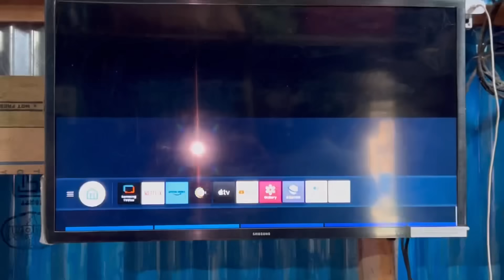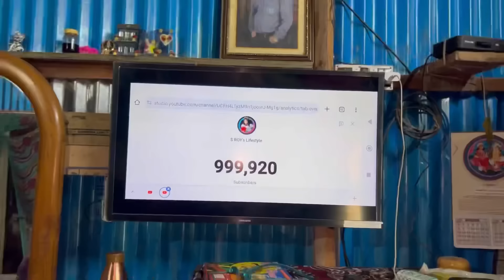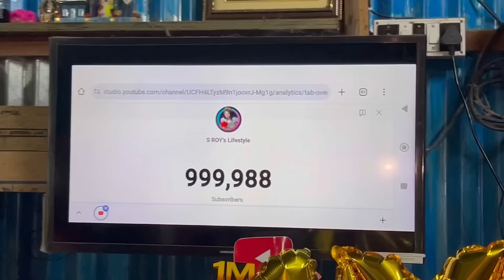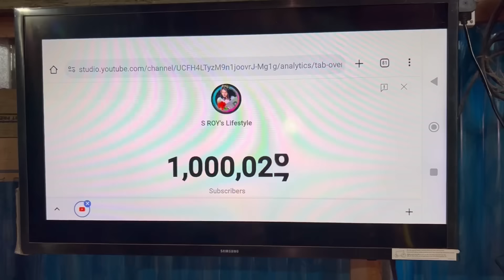1 million Subscribers celebration 🎉🥺 || স্বপ্ন পূরণ হলো আজ🎈😭 || কি কি করলাম সারাদিন 💥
Thanks 🙏.